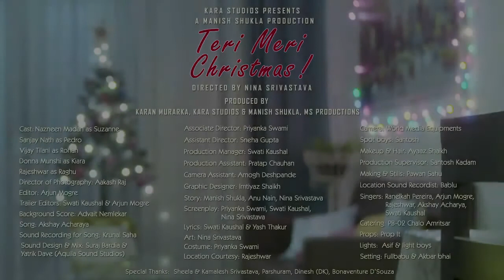Christmas Ki Raat Boyfriend Ke Sath | Hindi Short Film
Teri Meri Christmas Short Film ft. Vijay Tilani | The Short Cuts

What happens when everything that can go wrong on Christmas Eve - does?! Here is a story of a live-in couple that is on the verge of a break up during one of the most romantic times of the year! Will they survive the holiday madness?

Cast:
Donna Munshi , Vijay Tilani As Live In Couple
Nazneen Madan & Sanjay Nath As Parents
Rajeshwar Nag As Land Lord